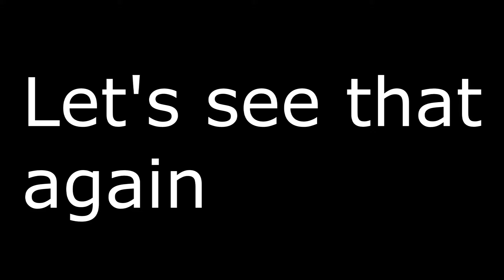Beyonci is COPYCAT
YEs, you saw it here firsts.